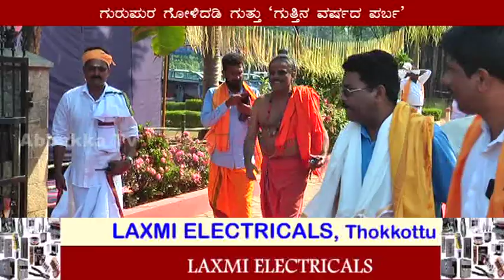ಮಾರ್ಚ್ ತಿಂಗಳೊಳಗೆ ದೇಶದ ತಲ್ಲಣ, ರೋಷಾಗ್ನಿ ತಣಿಯುತ್ತದೆ _ ಶ್ರೀ ಕೆ.ಎಸ್ ನಿತ್ಯಾನಂದ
ಗುರುಪುರ ಗೋಳಿದಡಿಗುತ್ತುವಿನಲ್ಲಿ ಶ್ರೀ ಮಹಾಕಾಲೇಶ್ವರ ದೇವರ ವಿಗ್ರಹದ ಪ್ರತಿಕೃತಿ ಅನಾವರಣಗೊಳಿಸಿದ ಬ್ರಹ್ಮರ್ಷಿ ಕೆ.ಎಸ್. ನಿತ್ಯಾನಂದರು